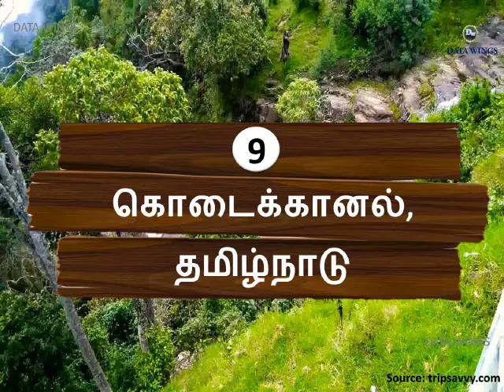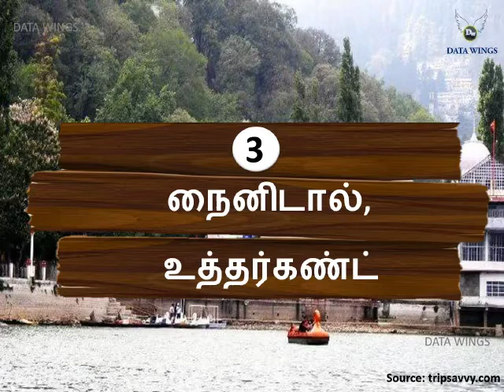இந்தியாவின் சிறந்த 10 மலைவாசஸ்தலங்கள்